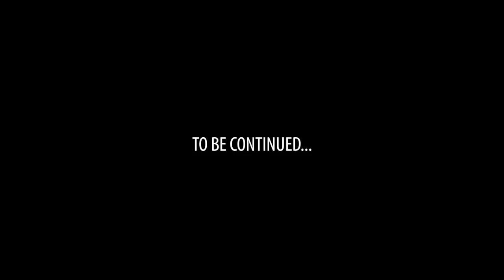They drove 10 HOURS to meet me!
Ed Unicycles New Zealand [Ep.2]
Riding up through the South Island I continue my worldwide search for the best campsite, find dozens of bras by the side of the road and meet Nick and Jan, a lovely couple that decided to drive 800km to meet me. Amazing!

I'm raising funds and awareness for 'School in a Bag'. Find out more:

Kiwi riding a kiwi fruit unicycle drawn by UpsidedownOJ

My name's Ed and for the last 2.5 years I've been riding my unicycle around the globe. With over 15,900miles already ridden, 'Ed Unicycles New Zealand' is the video series documenting my 1500mile self-supported unicycle tour across Kiwi-land.

Camera gear:

Main camera - Sony a6000 with lens (UK)
Main camera - Sony a6000 with lens (US)

CCTV Lens (UK)
CCTV Lens (US)

Camping gear:

Tent - MSR Hubba NX (UK)
Tent - MSR Hubba NX (US)

Stove - Primus Omnilite TI (UK)
Stove - Primus Omnilite TI (US)

Pans - Vango (UK)
Pans - Vango (US)

Silk Sleeping Bag Liner (UK)

Sleeping Pad - Klymit X Frame (UK)
Sleeping Pad - Klymit X Frame (US)

Shoes - Five Ten Impact High (UK)
Shoes - Five Ten Impact High (US)

Gloves - Hestra 3 Finger (UK)
Gloves - Hestra 3 Finger (US)

Other equipment:

Macbook Case (UK)
Macbook Case (US)

1TB Hard Drives (UK)
1TB Hard Drives (US)

256GB SSD (UK)
256GB SSD (US)

Powerbank (US)

Light - Cateye Volt 300 (UK)
Light - Cateye Volt 300 (US)

SPOT Tracker (UK)
SPOT Tracker (US)

'Fresh Dream' by Mike B. Fort